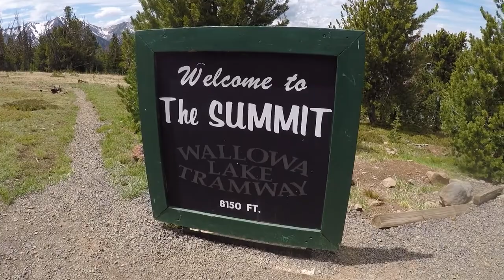Mount Howard Excursion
We took a ride up the Mount Howard Tramway for a look around. Even though we didn't hike all the way around the top of the peak, it was still a nice hike.